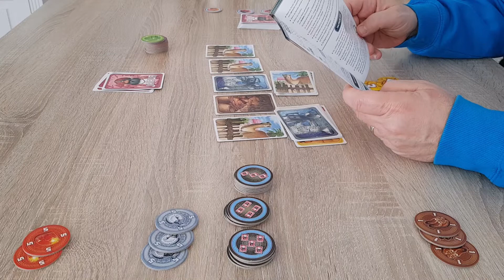Jaipur - Kartenspiel für 2 Spieler - Klein, aber oho!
Jaipur, Kartenspiel, für 2 Spieler, Space Cowboys, 30 Min., ab 10 Jahre

00:52 Spielerklärung
09:46 Fazit
11:44 Beispielrunde

Jaipur, Hauptstadt von Rajasthan. Du bist einer der beiden einflussreichsten Händler der Stadt.

Das genügt aber nicht, denn nur der Händler mit den zwei Exzellenz-Siegel wird das Privileg genießen, an den Hof des Maharadschas eingeladen zu werden. Du musst also deinen direkten Konkurrenten überflügeln, indem du zu besseren Preisen als er kaufst, handelst und verkaufst, ohne dabei eure Kamele aus den Augen zu verlieren.

Jaipur ist ein eigenständiges und zugleich raffiniertes Handelsspiel für 2 Spieler. Gewinne zwei Runden und werde Hoflieferant des Maharadschas!